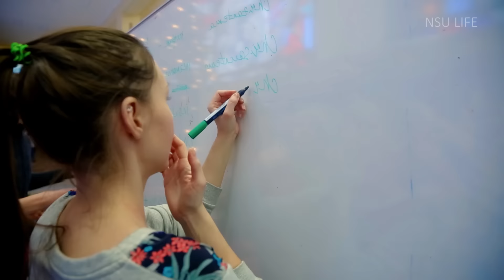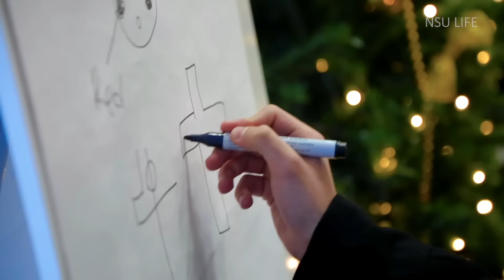EnDay in NSU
День английского языка прошёл в нашем университете!
5 o’clock Tea c ректором, Spelling Battle и многое другое — в нашем коротком видео.